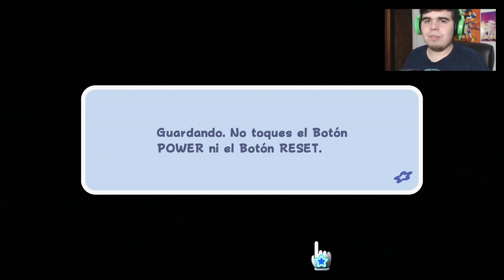La Segunda Maxiestrella | Parte 3 | Super Mario Galaxy [1080P-60FPS] - MarkGamer03